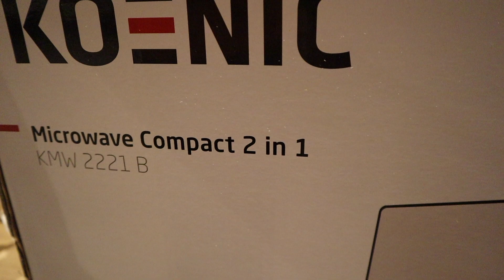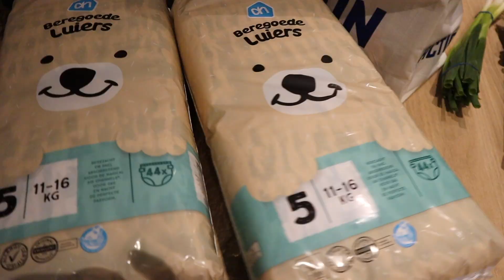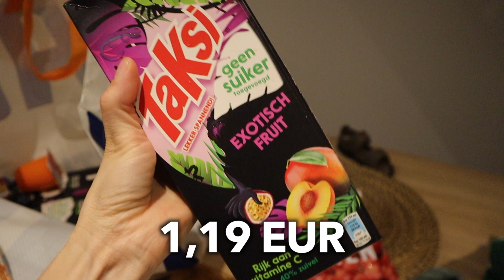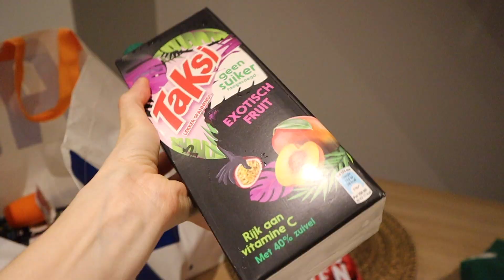COMPRAMOS MICROONDAS + COMPRAS DE MERCADO - Bélgica ✨ | THAIS NUNES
Oooooi genthee ✨ bem vindos a maaaais um vídeo! Nesse vídeo de hoje vocês irão encontrar um pouquinho da nossa rotina acordando com neve, compramos microondas para casa e comprinhas de mercado! Pegue a pipoca e booom vídeo ❤️